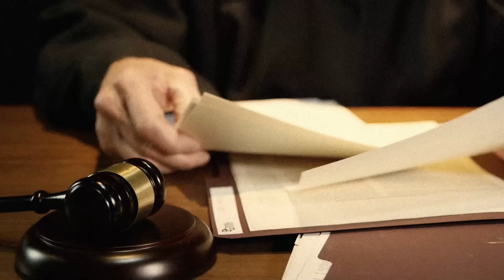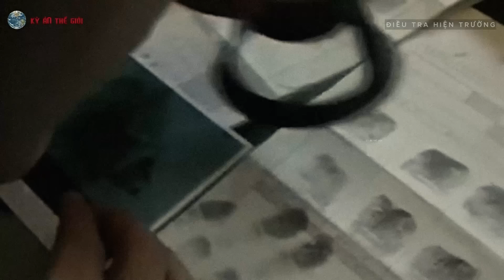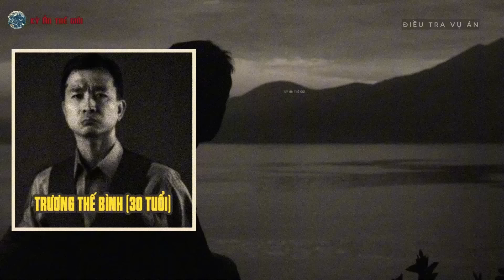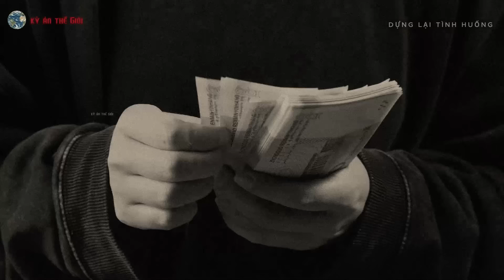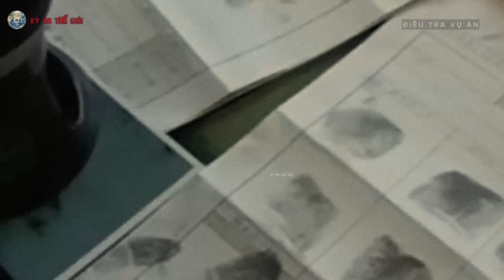Kỳ Án Trung Quốc: Vụ Ngộ Độc Khí Của Giám Đốc & Bi Kịch Từ Mối Tình Vụng Trộm